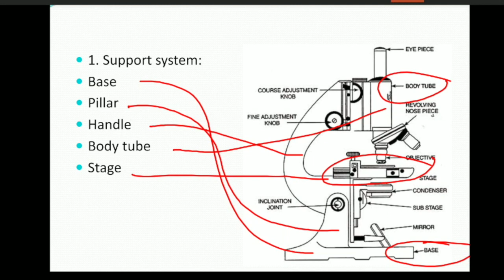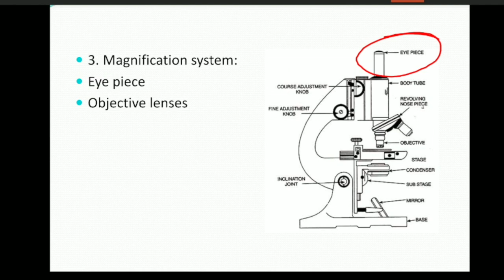Compound light microscope:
Physiology practicals Dr. Shital G Dr. Dipti